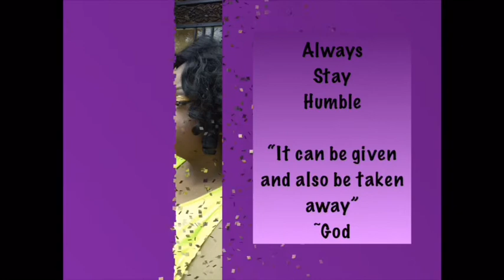✨Dash of Sparkle ✨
Hey Guys

Here’s a look with a sprinkle of sparkle

XOXO,
DaHumblenista

Music 🎶: Damma Beatz - Say That

DaHumblenista